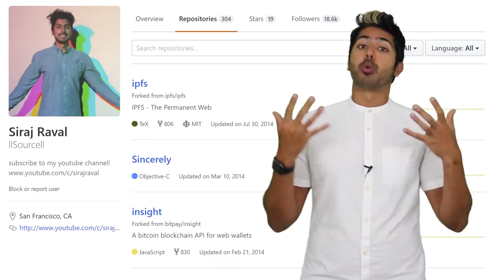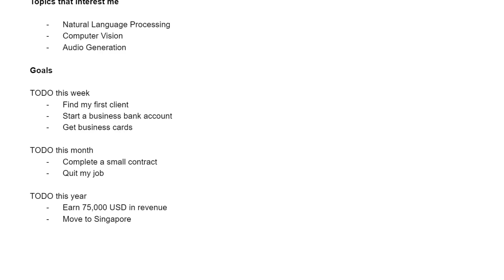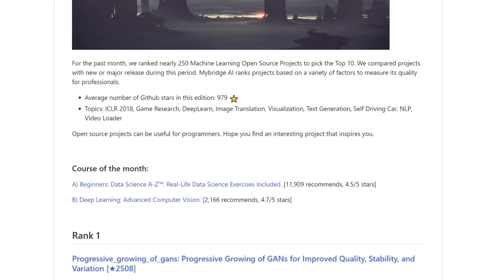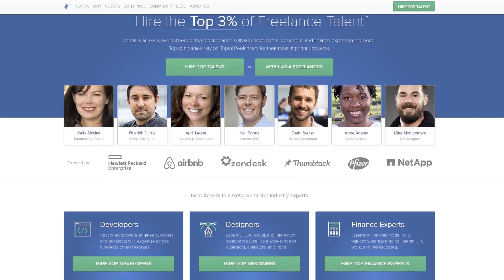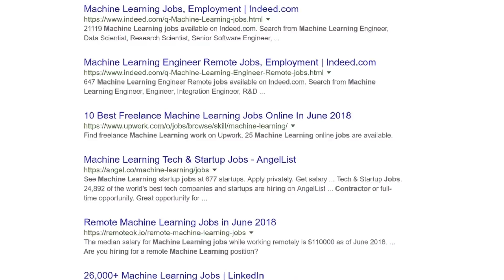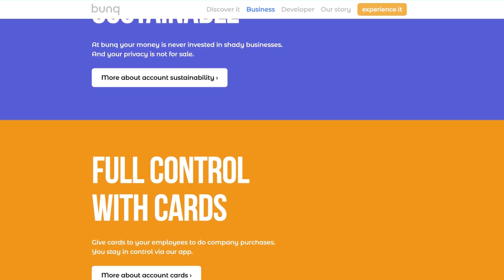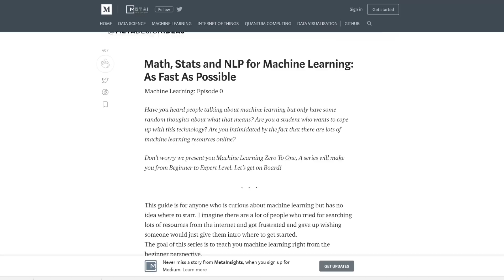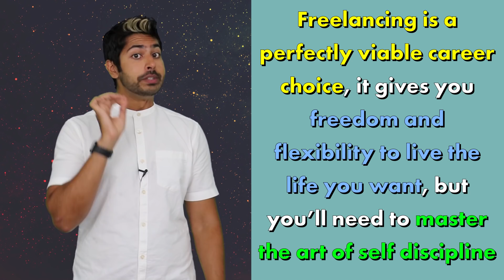How to Do Freelance AI Programming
You can build a sustainable full-time income from doing freelance AI programming work. In this video, i'm going to show you the steps you can take to start your journey as a freelancer. Whether you're a student or are employed full-time, you can begin the process of planning out a freelance career today. Getting clients, leveling up your skills,  marketing yourself, setting up your financials, tools to help optimize your workflow, these are all aspects of the freelance life that i'll explain from my own personal experience.